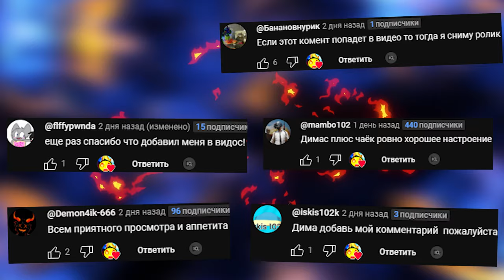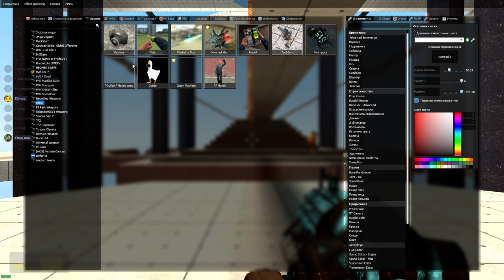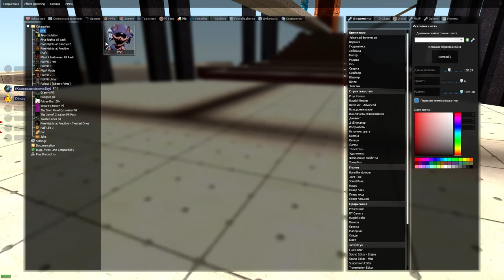ЧТО ТЫ ВЫБЕРЕШЬ СОНИКА ПОЖИРАТЕЛЯ ИЛИ УПАСТЬ В ЛАВУ SONIC EYX ГОНЯЕТСЯ ЗА НАМИ Garry's Mod Sandbox